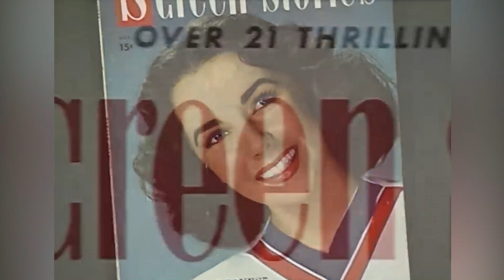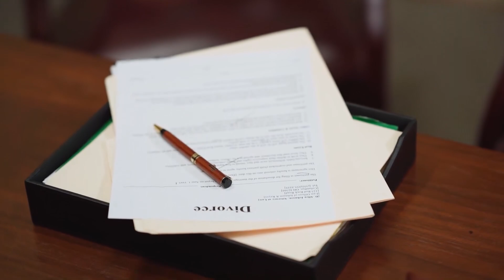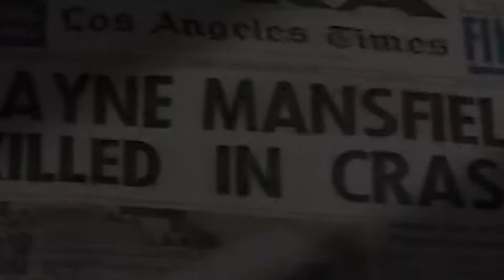Old Hollywood Stars Who Slept Their Way To The Top. Documentary.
Unveiling Hollywood's Scandalous Seductresses: The True Stories Behind the Glamour 🌟 | Dive into the tantalizing world of the most notorious femme fatales of Hollywood's golden era! From Elizabeth Taylor's trail of high-profile romances to Vivien Leigh's ambitious love affairs; from the outspoken and daring Tallulah Bankhead to Jayne Mansfield's sensational escapades. Discover the intriguing tales of the Hilton twins' glamorous yet tragic life, Lupe Vélez's fiery passions, Louise Brooks' rebellious streak, and Diana Dors' extravagant lifestyle. These women defied conventions, set the screen ablaze, and left an indelible mark on Hollywood history. ✨ Hit Play to uncover the secrets and scandals of these iconic stars! 🛎️ GoldenAgeCinema HollywoodScandals FemmeFatales"

Chapters:

0:00 Intro
0:32 Elizabeth Taylor
1:28 Vivien Leigh
2:36 Tallulah Bankhead
4:02  Jayne Mansfield
5:21 Conjoined twins Daisy and Violet Hilton
7:03 Lupe Vélez
7:57 Louise Brooks
8:53 Diana Dors